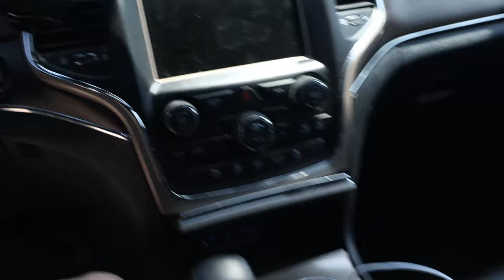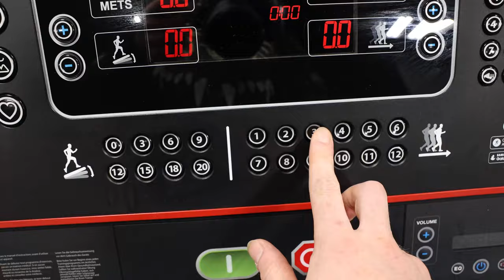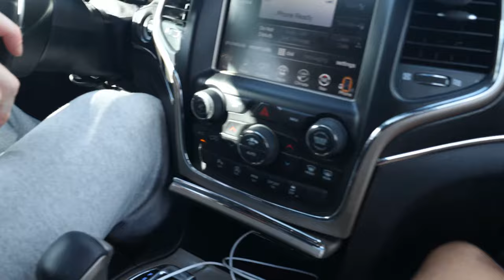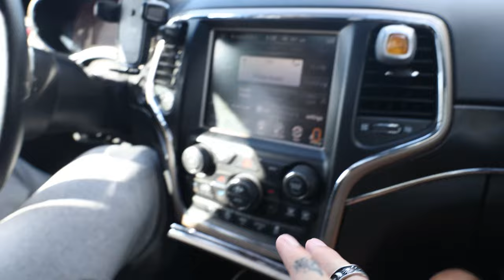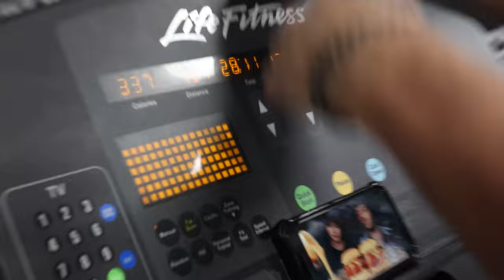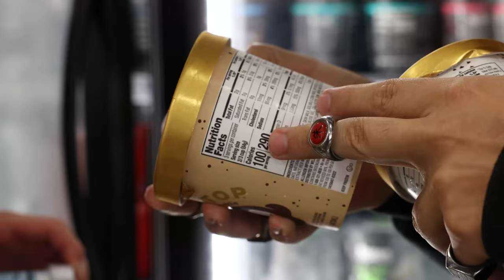PEAK WEEK | 5 DAYS OUT FROM FIRST NPC COMPETITION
5 days out from my first NPC Men's Phyqsiue bodybuilding competition down in Tampa Florida, the Ty Pope Classic.  Eat food and goto grocery store including little bit of marco and calorie breakdown, while also tanning, cardio, and hitting chest and shoulder workout at Alphaland.